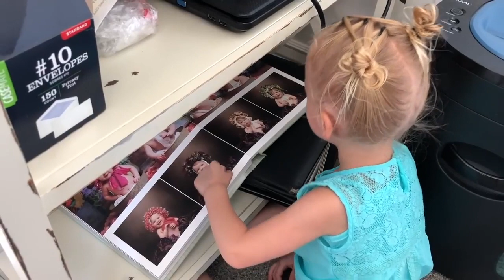People Mixing up Scarlett and Evie from GardnerQuadSquad PART 3!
Part 3 of Scarlett and Evie Gardner confusing everyone! They're so identical even their parents mix them up sometimes!